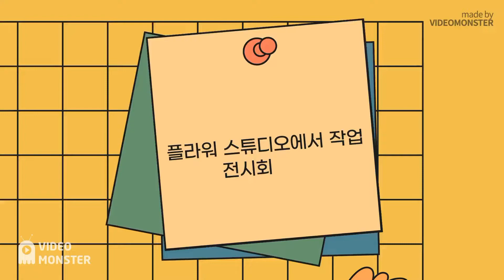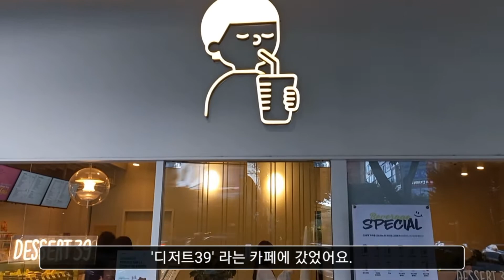😄누구나 할 수 있는 간단한 꽃포장법/한송이 꽃포장 세가지 방법💐/디저트39 크로칸슈/3 Easy ways to wrap flowers